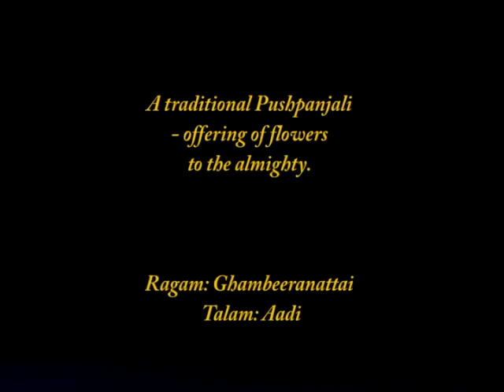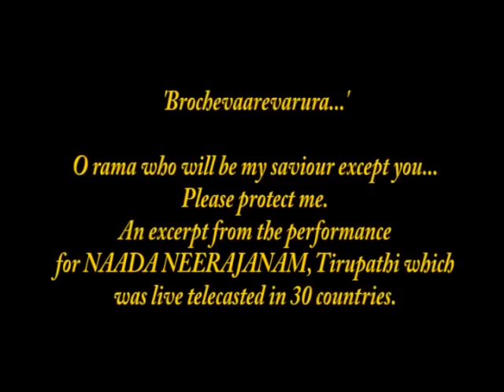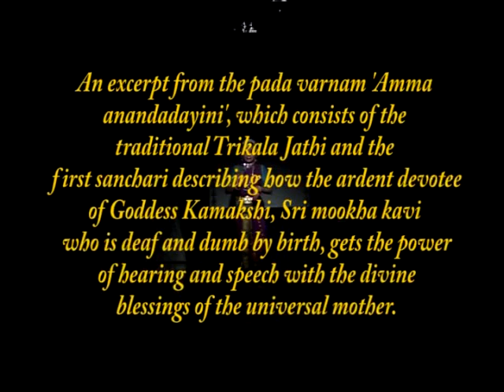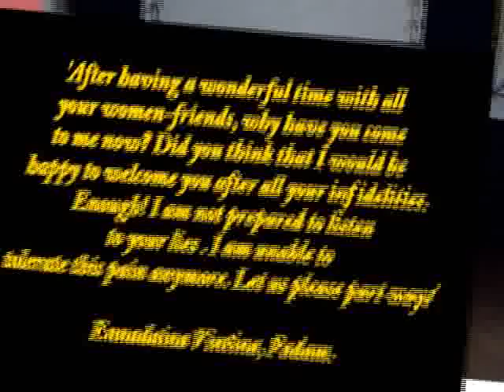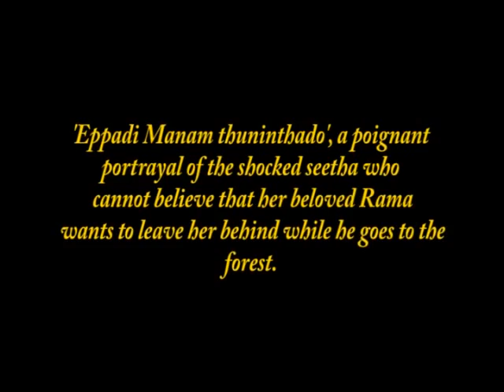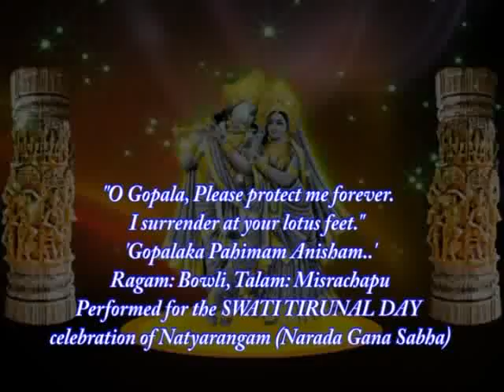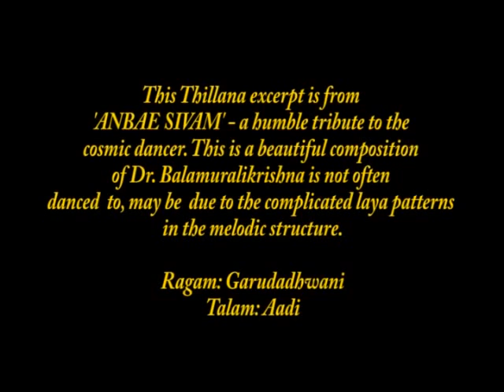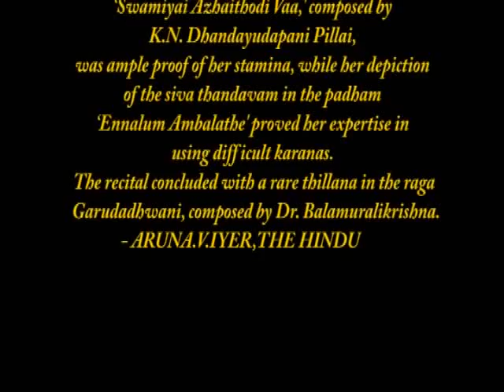L.Murugashankari - Bharatanatyam Glimpses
L.Murugashankari B.Tech, PGDBA, MFA(Bharatam)
Bharatanatyam Artiste
The choreography for the above pieces have done by the artiste with guidance and blessings from her Guru Kalaimamani Smt.Parvathi Ravi Ghantasala and by her Guru.
Founder & Managing Trustee - Kalaikoodam Academy of Performing Arts Trust